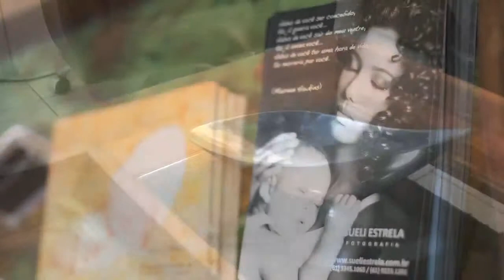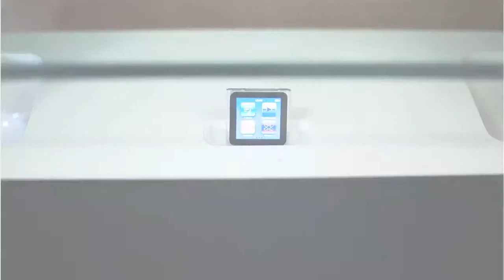Estrutura Estudio Sueli Estrela Fotografia